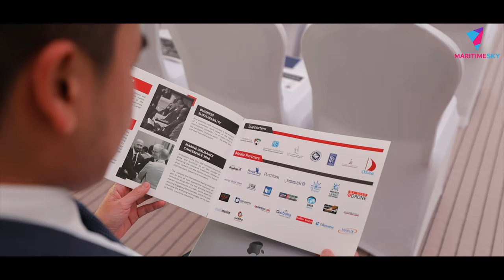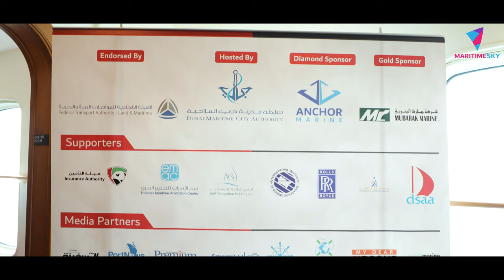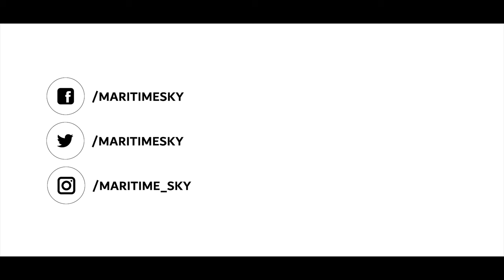Dubai Marine Insurance Conference 2018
The Dubai Marine Insurance Conference, the region's unique event on the regional and global maritime insurance sector has inaugurated today (Tuesday the 20th Nov) with a focus on the sector’s future growth prospects, challenges and impact on marine trade activities around the world, and its implications Economic at home and abroad.
First day of the 2 days “Dubai Marine Insurance Conference “ taking place onboard of Queen Elizabeth II ship at Port Rashid in Dubai bring together leading experts in the marine insurance, shipping and maritime trade sectors to showcase the most pressing issues facing the sector and reflect the geopolitical developments in the region. Trade and shipping from and to the region.
The conference, which is being led by Khamis Buamim, CEO of Gulf Navigation Holding, and organized by Maritime Sky, one of Anchor Marine's leading providers of shipping services, will focus on two days to discuss factors affecting maritime trade security, Marine and equipment, cargo shipping and risk management insurance, and marine electronic risk management and insurance.
Speaking at the conference are Captain Abdullah Darwish Al Hayas, General Manager of Maritime Transport Affairs at the Federal Authority for Land and Marine Transport, Khaled Miftah, Business Development Manager, Dubai Maritime Authority, Oscar Lavender, Rolls Royce Marine Vice President, Walid Al Tamimi, General Manager - TASNEEF, Vanessa Welch - Executive Assistant to the Vice Chairman and Secretary General of the Emirates Maritime Arbitration Center, and representatives of the companies operating in the insurance and maritime transport sector from the countries of the region and the world.
Commenting on the launch of the Dubai Marine Insurance Conference, Khamis Buamim, CEO of Gulf Navigation Holding and Chairman of Dubai Marine Insurance Conference, said: "The UAE has many advanced ports that meet the highest international standards and provides customers with integrated and competitive services. The UAE plays an active role in stimulating foreign investments in the Middle East, which total between $ 170 billion and $ 190 billion between 2014 and 2017, and today contributes between 30 and 35 per cent of the region's total investment in this sector" He said.

Day 2 of Dubai Marine Insurance Conference forecasts the sector’s geopolitical variables
Marine insurance experts call for a regional insurance alliance
● Khamis Buamim: Marine insurance protects $ 35 trillion in international exports and imports annually.
● Khalid Meftah: National insurers account for 71 per cent of the local marine insurance market
● Capt. Gamal Fekry: US 26b the value of marine insurance market in the GCC
The conference witnessed an announcement of partnership between International Institute of Marine Surveying (IIMS), UAE branch
celebrating its 10th anniversary in November 2019, and Maritime sky that specializes in Marketing and media strategy, to support the (IIMS) 6th biennial conference in Dubai, that brings attention to the UAE as a leading maritime hub.

All copyrights publishing reserved for Maritime Sky, including all copyrights publishing, production, trademarks, and other intellectual property rights in all materials on Maritime Sky.